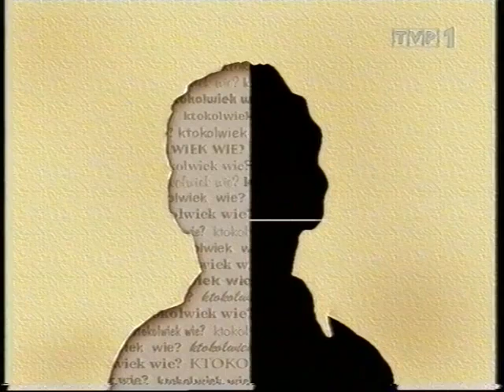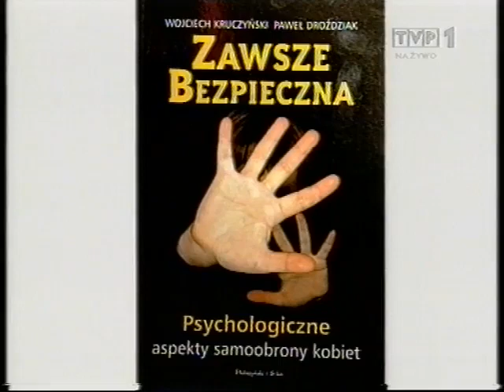Ktokolwiek widział, ktokolwiek wie 05.08.2003